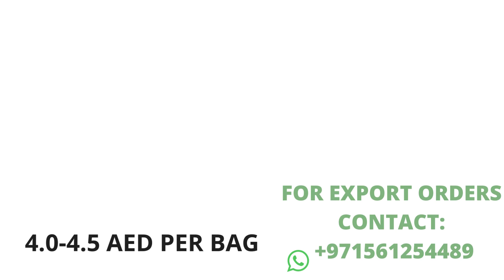UAE# Dubai Rates June 26, 2023, (Sohaz Foodstuff Trading)